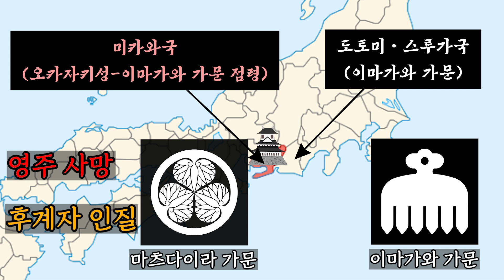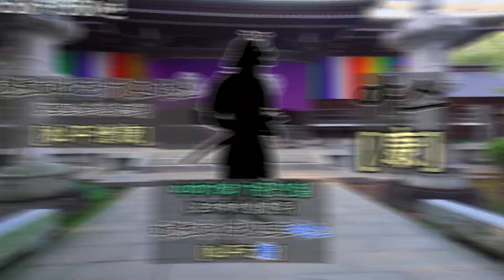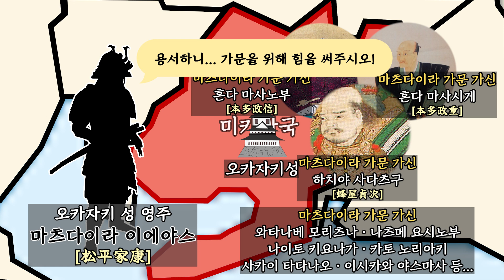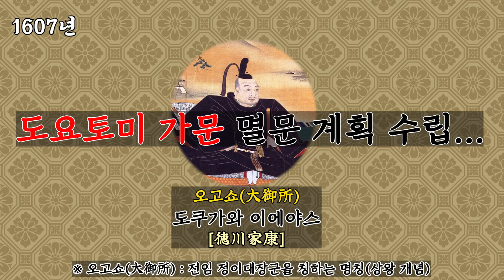[일본史] 쇼군, 도쿠가와 이에야스의 인생 (feat. 노부나가, 히데요시) ★쿠키영상★ [ KOR / EN ]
"울지 않으면 울 때까지 기다리마 두견새야!"
인내심의 끝판왕이자
일본 전국시대 최후의 승자
도쿠가와 이에야스!

온갖 고난과 굴욕을 겪으면서도 끝까지 포기하지 않고
결국 중세 일본을 통일하여 에도 막부를 개창한
도쿠가와 이에야스에 대해 알아보고자 합니다.

사실관계 및 사진 자료 등 잘못된 내용에 대하여 지적해주시면 감사하겠습니다.
★ 본 영상에서 사용한 이미지는 위키피디아(한국어, 일본어)를 참고하여 만들었습니다.

세계의 역사 속 흥미진진한 이야기를 알아보는 "블루샌드 히스토리"